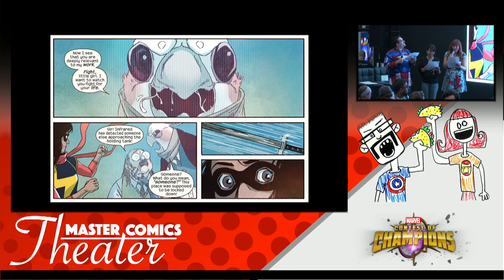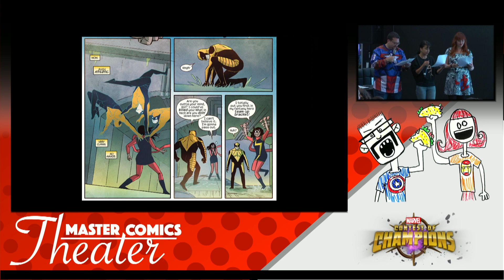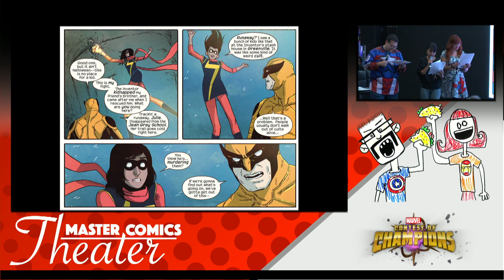Master Comics Theater with Kat Khavari on Marvel LIVE! NYCC 2017